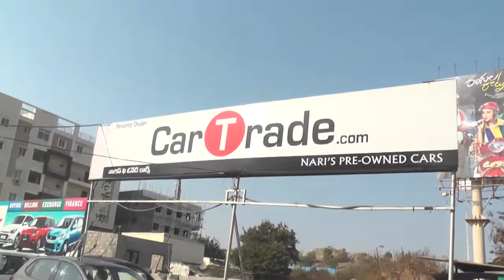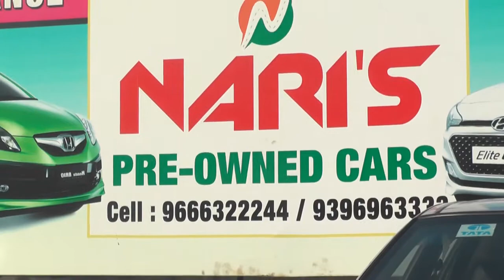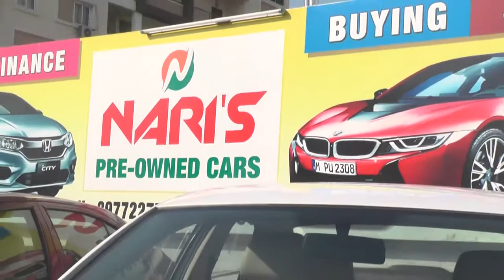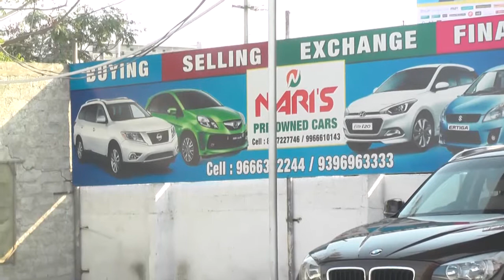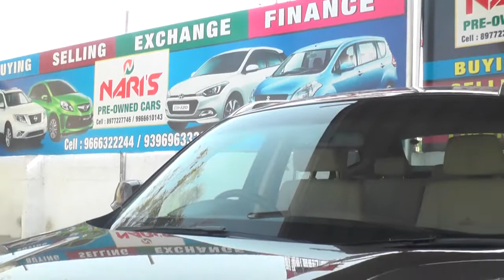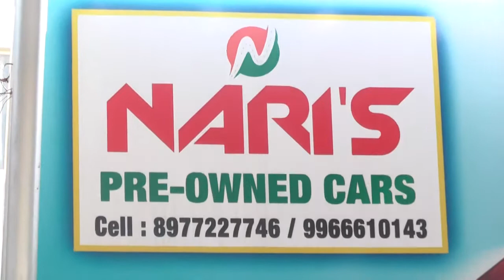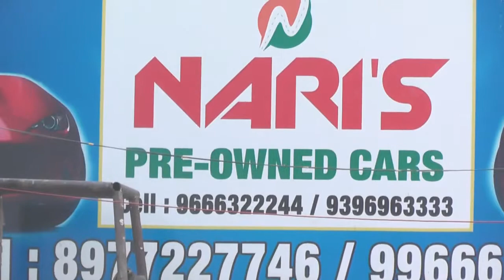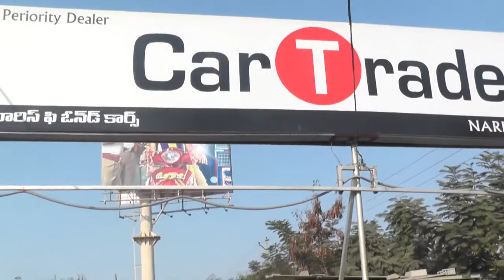NARIS CARS/MADHAPUR/HYDERABAD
NARIS CARS